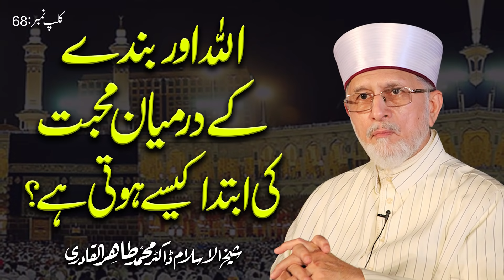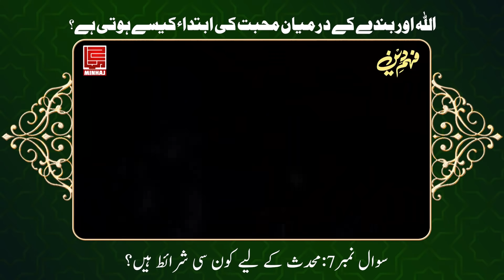Allah Aur Bandy Main Mahabbat || Fahm e Deen || Shaykh-ul-Islam Dr Muhammad Tahir-ul-Qadri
اللہ اور بندے کے درمیان محبت کی ابتدا کیسے ہوتی ہے؟

00:00 Naik Khwabon ko Nabuwwat ka 46wan Hisa Kiun Kaha gya?
01:49 Kya Ziyarat e Rasool ﷺ ka Inkar Kufar hy?
02:50 Hazoor ﷺ ki Ziyarat Ka Wazifa Kya hy?
04:38 Allah Aur Bandy Ky Barmiyan Mohabbat ki Ibtida Kahan sy Hoti hy?
09:20 Sadqa Aur Khairat Kis Niyat sy Krain?
11:46 Allah ki Rah Main Kharch kr ny main Sub sy Pehla Haq kis ka hy?
13:42 Muhadis ky liya kon si Sharait Hain?